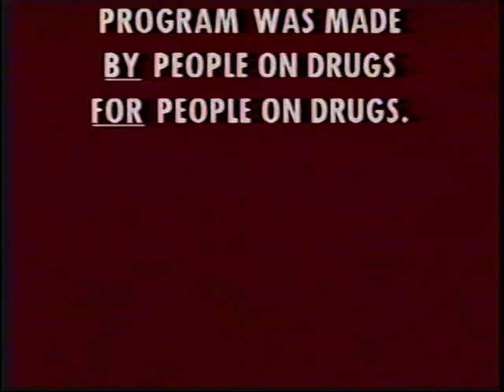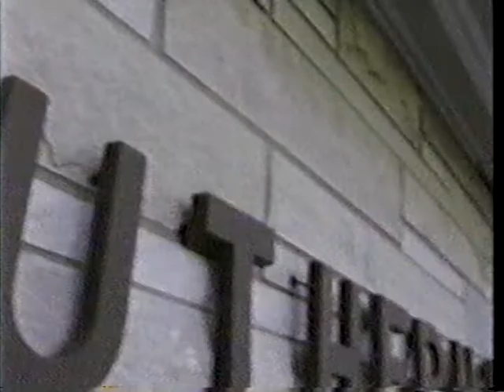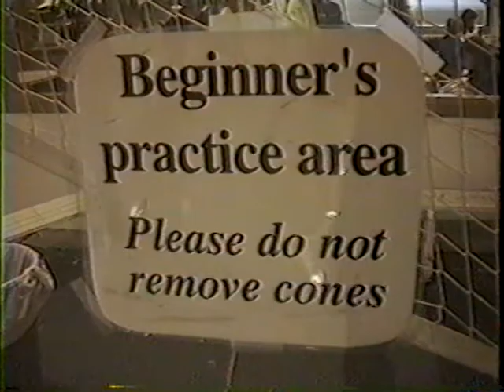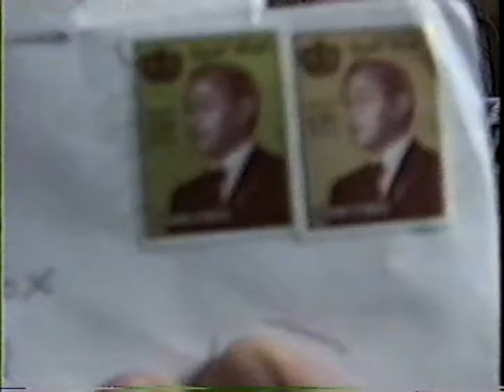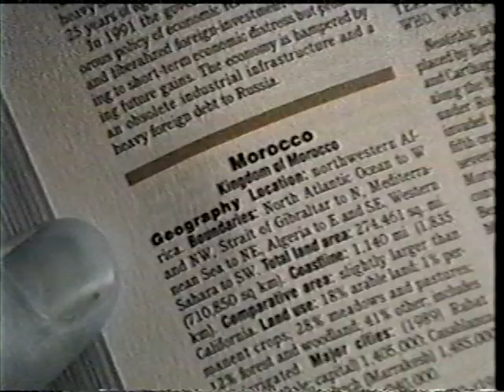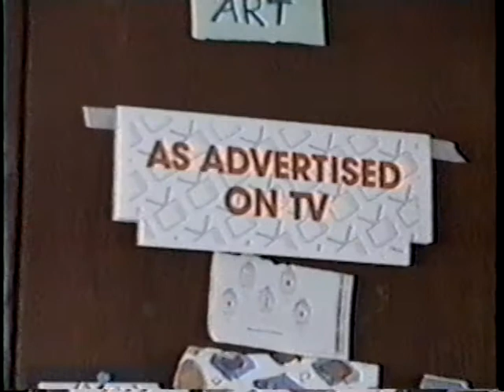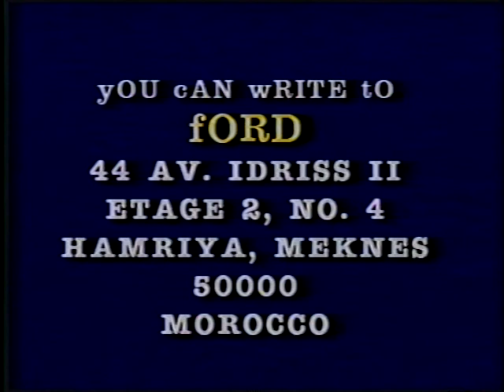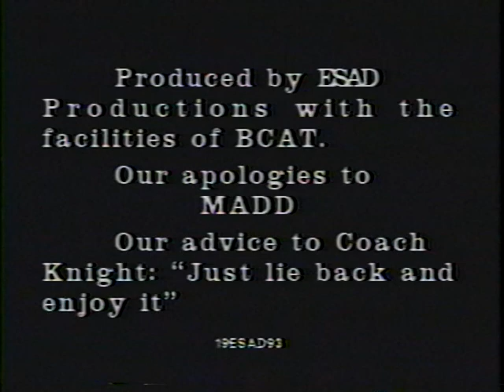ROX #52: J&B on Ice